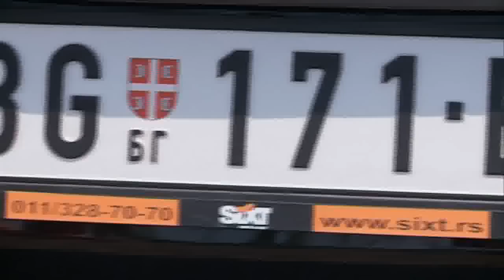120623 PROTEST RENT A CAR - PRILOG RTV VIJESTI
120623 PROTEST RENT A CAR - PRILOG RTV VIJESTI